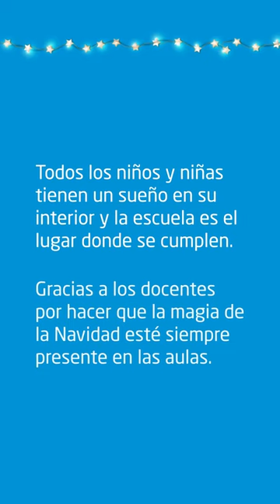El sueño de Olivia ElTallerDelosSueños | SANTILLANA LATINOAMÉRICA